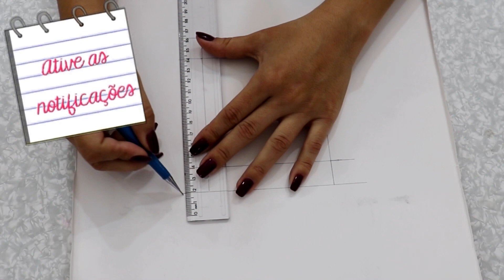COMO FAZER CAIXA EXPLOSIVA FÁCIL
✔ Conheça meus outros canais aqui no Youtube

✔ Cursos que eu indico das maquiadoras mais queridas do Brasil
▪ Aperfeiçoamentos Específicos de Maquiagem - Amanda Pastore